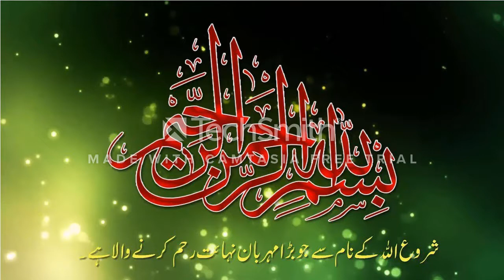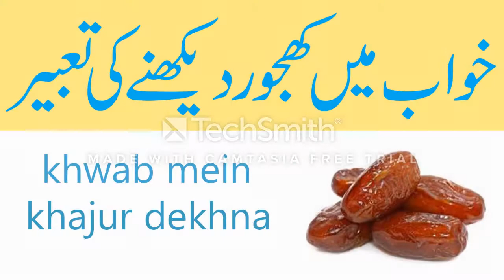khwab mein khajur dekhna// khwab mein khajur dekhne ki tabeer in urdu// khwabon ki tabeer